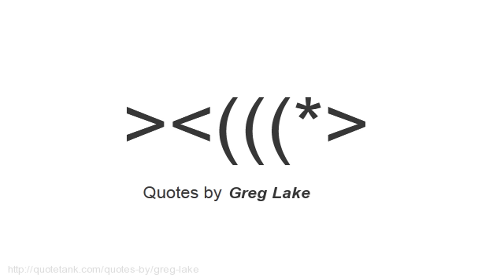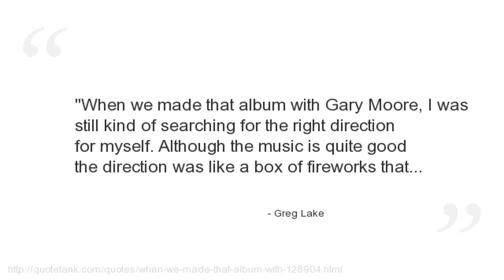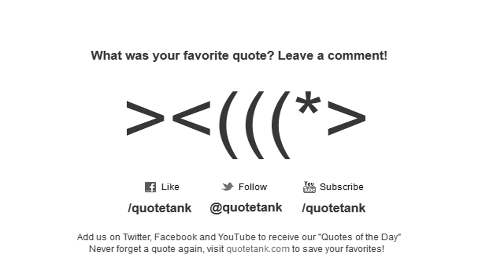Greg Lake Quotes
Who is Greg Lake?
An English musician, songwriter and producer, best known as a vocalist and bassist of King Crimson, and the bassist, guitarist, vocalist, and lyricist of Emerson, Lake &amp; Palmer.